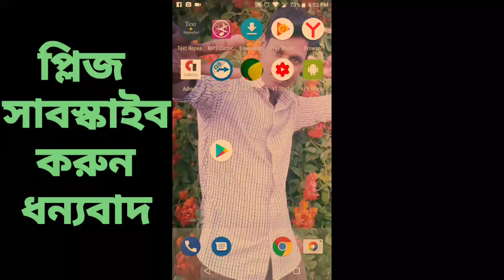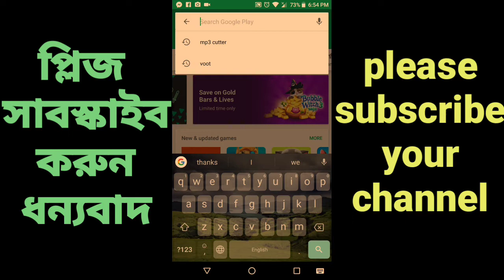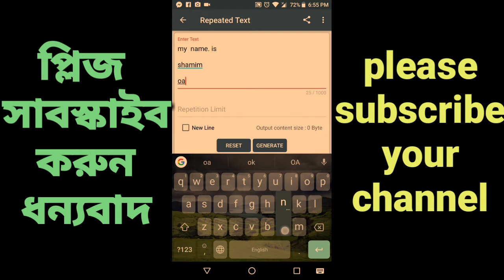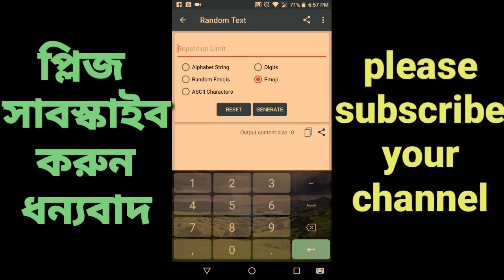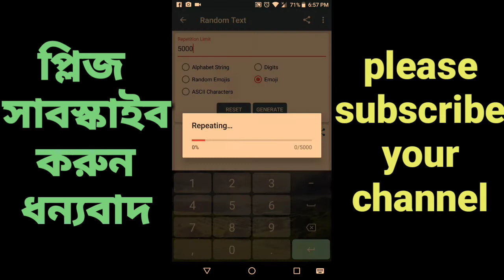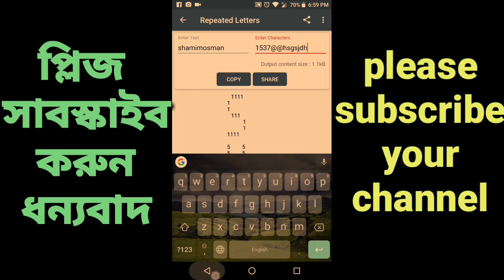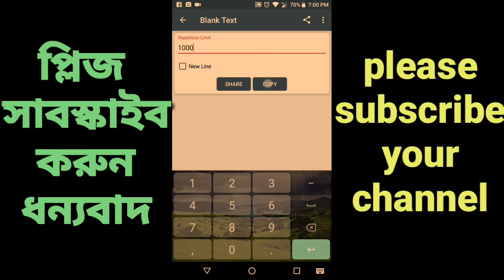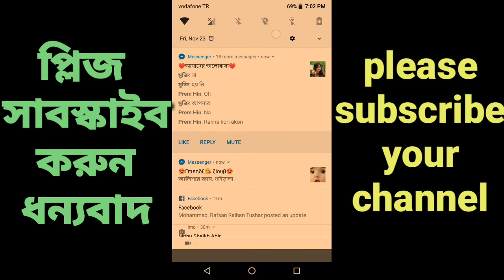ফেসবুকে হয়ে জান ফেমাস সব কিছুতে সবার থকে আলাধা আর অসাধারণ কিছু দেখিয়ে দিন আপনার ফ্রেন্ড দের কে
ফেসবুকে হয়ে জান ফেমাস সব কিছুতে আলাধা সবার থকে আর অসাধারণ কিছু দেখিয়ে দিন আপনার ফ্রেন্ড দের কে